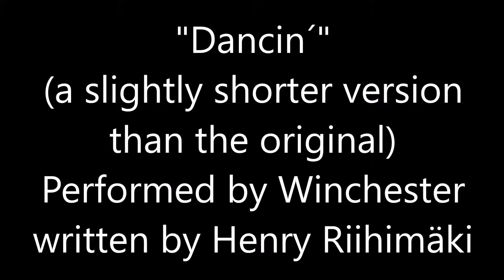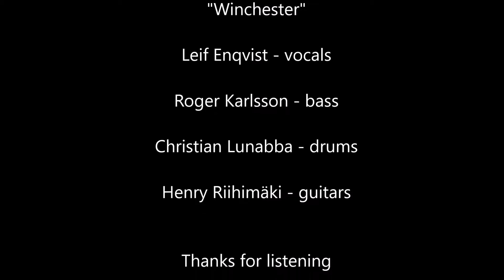Dancin` shorter version Oct 17, 2019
We (Winchester) recorded this song many years ago. I always felt it was a bit too long. This is a slightly shorter version of the same song with a verse and chorus left out. Now it´s a comfortable 2:58.